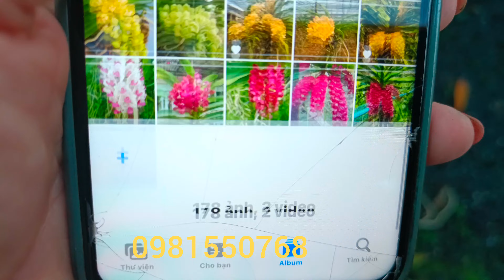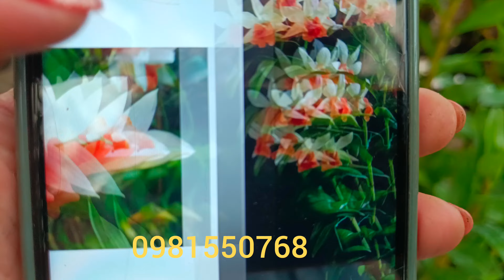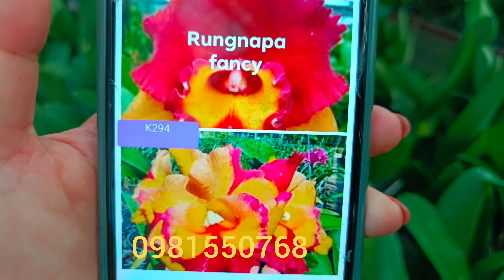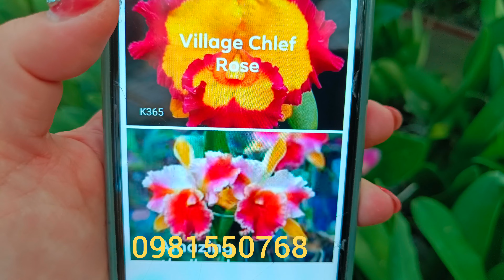Xả trâu to tướng giá vứt đi😭 0981550768